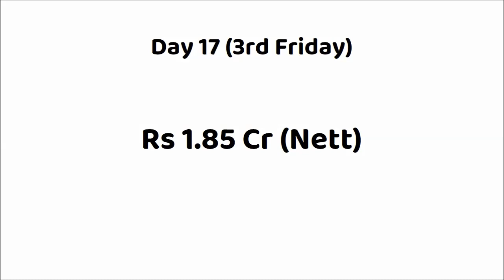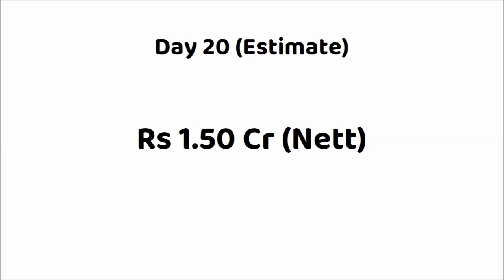Tu Jhoothi Main Makkaar 20 Days Box Office Collection | TZMM Total Worldwide Collection | Ranbir K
Tu Jhoothi Main Makkaar Box Office Collection
Tu Jhoothi Main Makkaar Box Office Collection Worldwide
Tu Jhoothi Main Makkaar Box Office Collection Day 1
Tu Jhoothi Main Makkaar Box Office Collection Day 2
Tu Jhoothi Main Makkaar Box Office Collection Day 3
Tu Jhoothi Main Makkaar Box Office Collection Day 4
Tu Jhoothi Main Makkaar Box Office Collection Day 5
Tu Jhoothi Main Makkaar Box Office Collection Day 6
Tu Jhoothi Main Makkaar Box Office Collection Day 7
Tu Jhoothi Main Makkaar Box Office Collection Day 8
Tu Jhoothi Main Makkaar Box Office Collection Day 9
Tu Jhoothi Main Makkaar Box Office Collection Day 10
Tu Jhoothi Main Makkaar Box Office Collection Day 11
Tu Jhoothi Main Makkaar Box Office Collection Day 12
Tu Jhoothi Main Makkaar Box Office Collection Day 13
Tu Jhoothi Main Makkaar Box Office Collection Day 14
Tu Jhoothi Main Makkaar Box Office Collection Day 15
Tu Jhoothi Main Makkaar Box Office Collection Day 16
Tu Jhoothi Main Makkaar Box Office Collection Day 17
Tu Jhoothi Main Makkaar Box Office Collection Day 18
Tu Jhoothi Main Makkaar Box Office Collection Day 19
Tu Jhoothi Main Makkaar Box Office Collection Day 20
Tu Jhoothi Main Makkaar First Weekend Box Office Collection

Movie: Tu Jhoothi Main Makkaar (2023)
Star Cast: Ranbir Kapoor, Shraddha Kapoor & Others.
Director: Luv Ranjan
Producer: Luv Ranjan & Ankur Garg